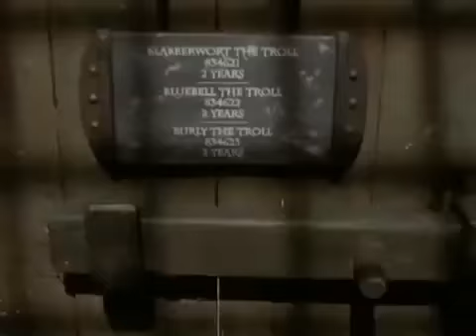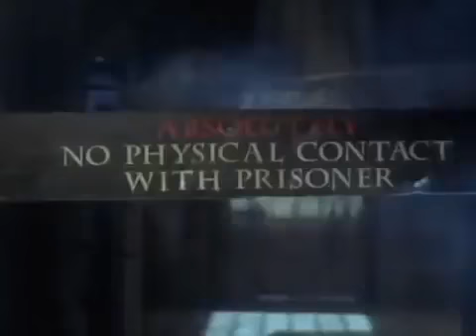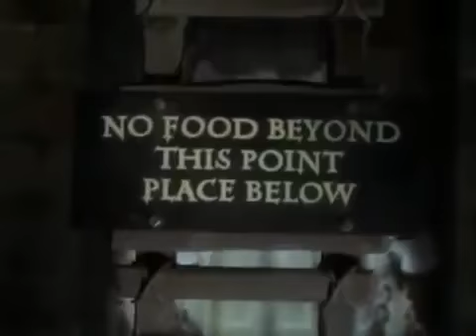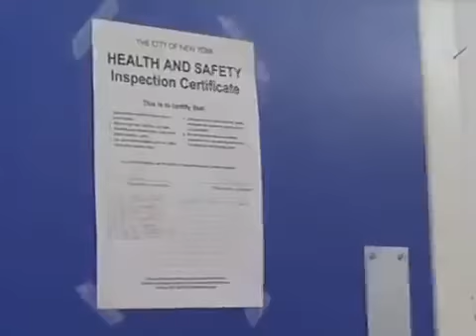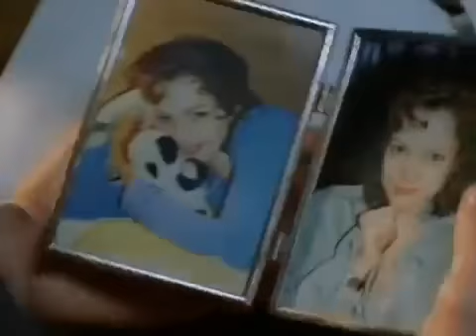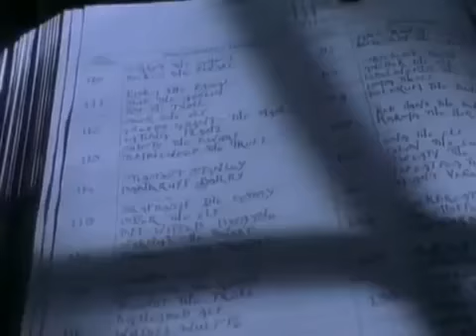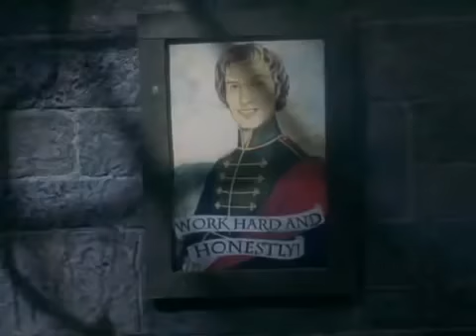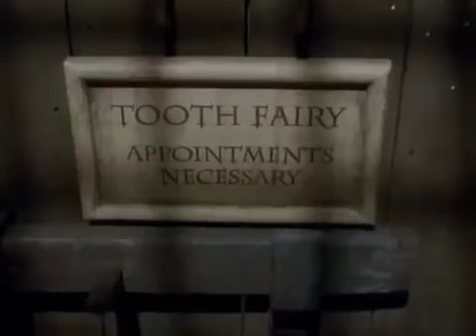El Décimo Reino 1ªparte (Serie)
(Serie)Virginia vive en Nueva York, cerca de Central Park, y trabaja como camarera en una cafetería. Mientras tanto, en el Mágico 4º Reino, un troll, gracias a sus botas mágicas que lo vuelven invisible, libera de la prisión a Blancanieves, a sus tres hijos y, después, a la malvada reina.